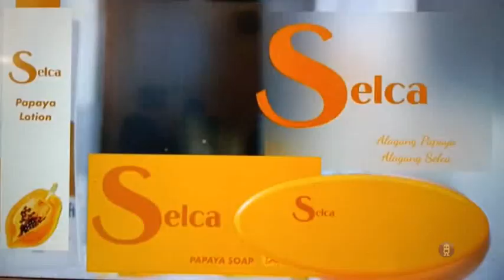Silka Papaya Soap Lotion TVC 2010-2015 REVERSED